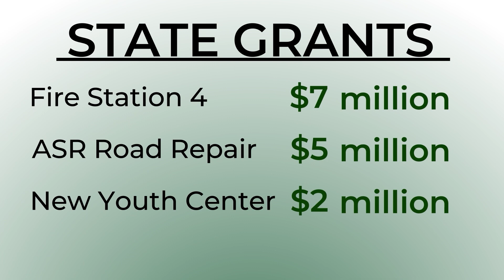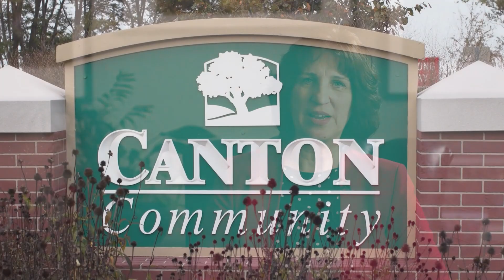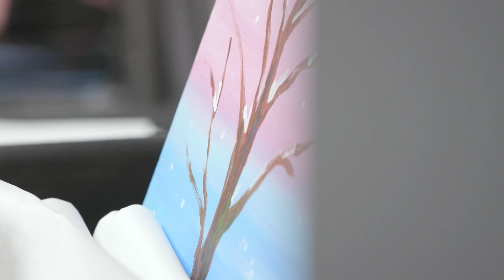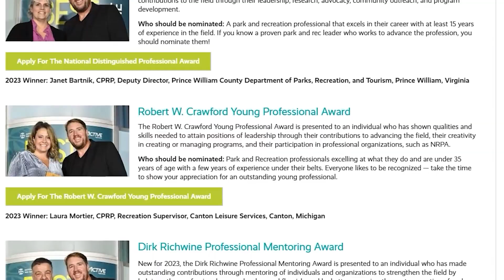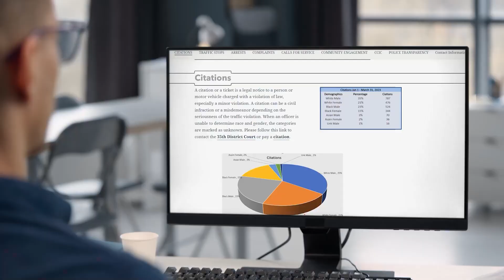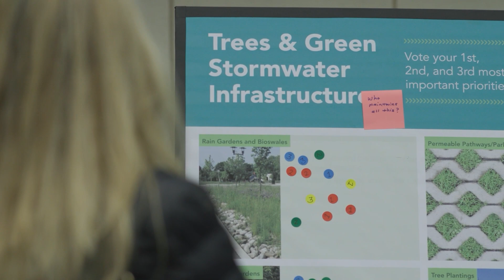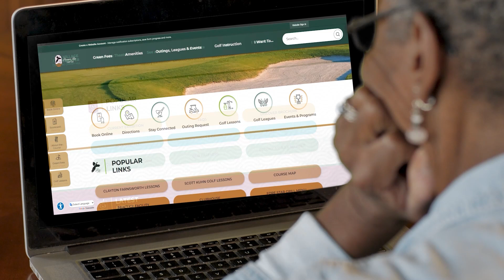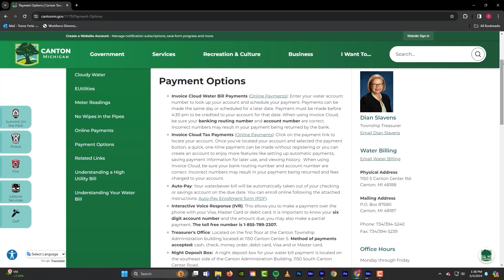Canton State of the Township 2024